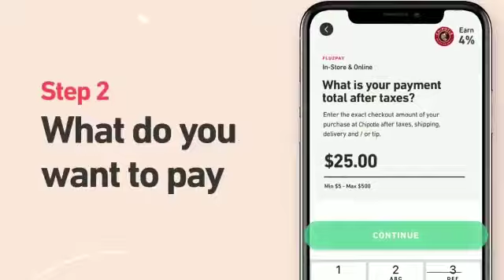Fluz - Easy Way to Make Money Through Network Marketing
Love to shop?
Make a living doing it. Maximize instant cash back by downloading Fluz’s free app today